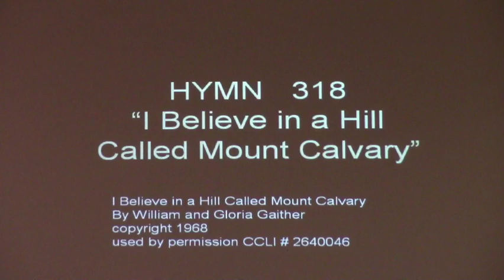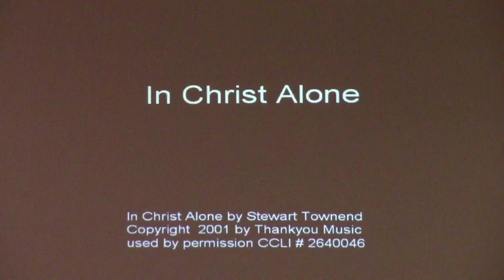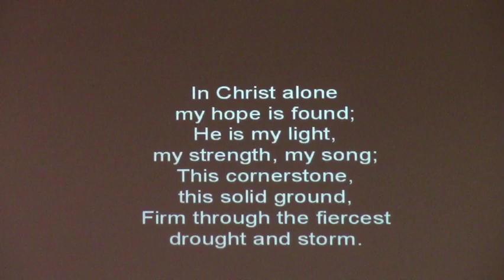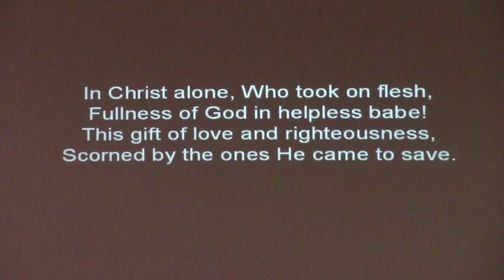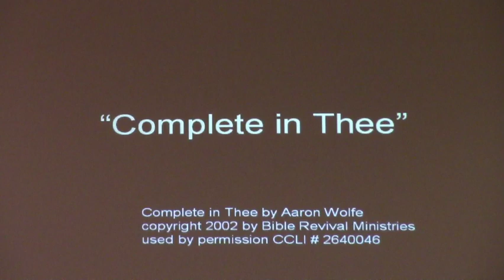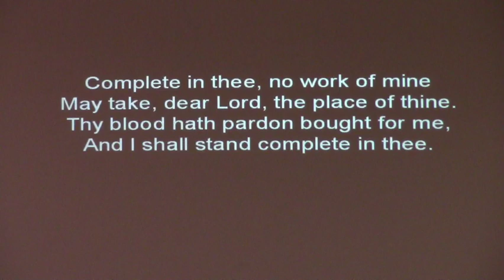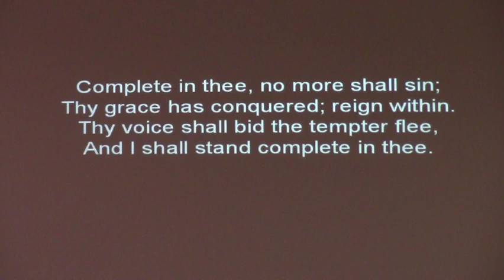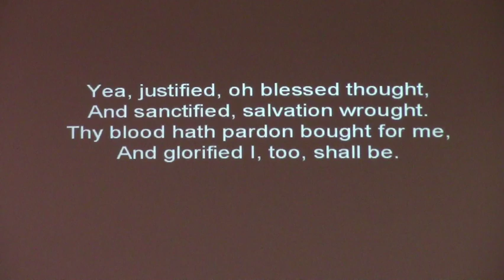L'Anse Baptist Church Live Stream